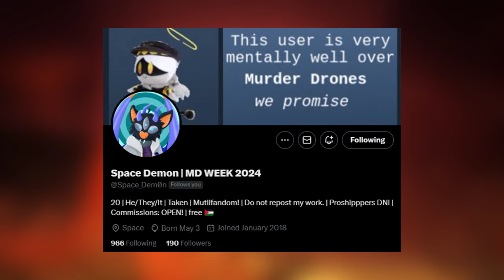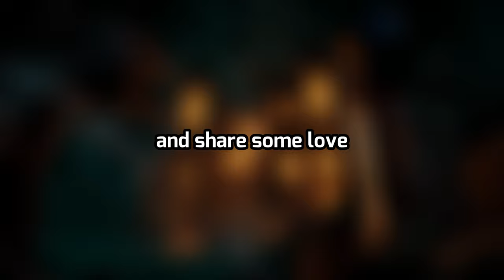Disassembly Required: A Murder Drones Zine (APPLICATIONS CLOSED)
INTEREST FORM (Interested in downloading? let us know!)